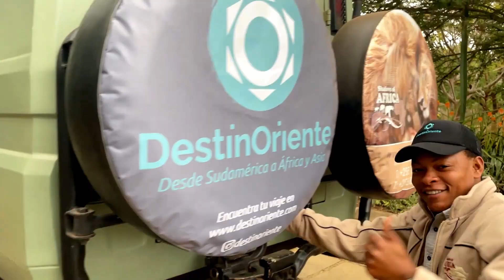Kenia, Tanzania y Zanzíbar en 17 días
Hola amigos! aquí les dejamos otro video de los pasados viajes grupales de "el sueño de África" en Kenia, Tanzania y Zanzíbar.

Si quieres ser parte de la próxima edición visita nuestra web